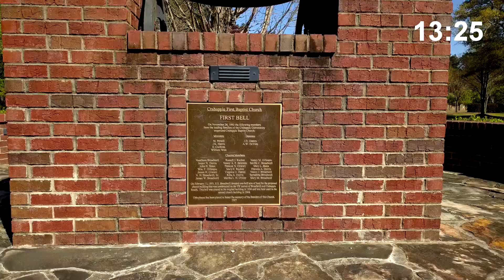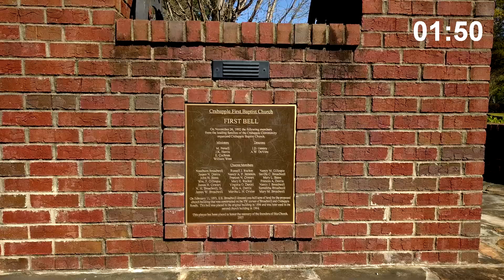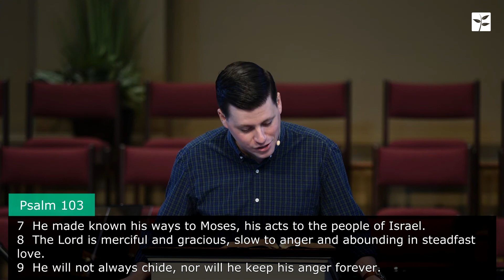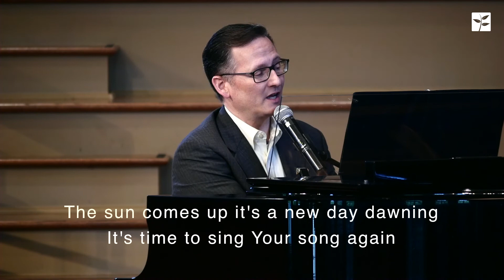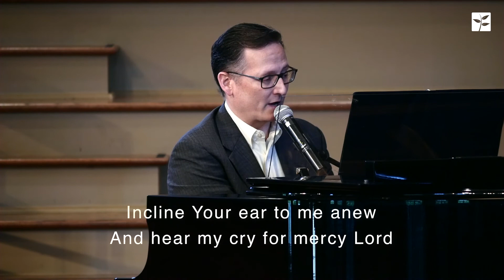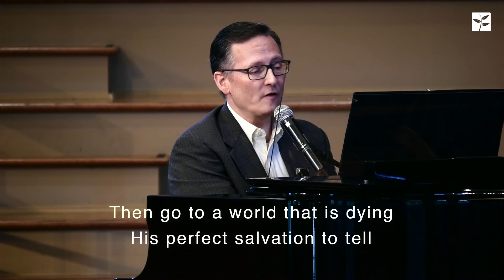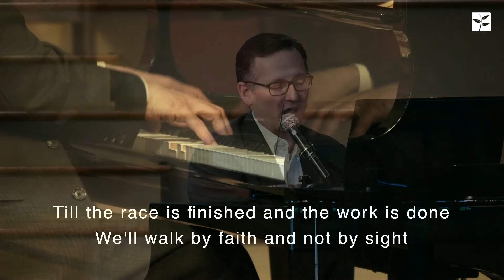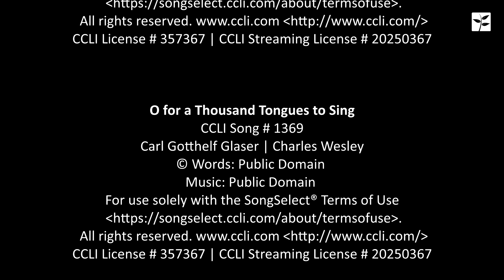Sunday Service Broadcast - May 17, 2020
We are broadcasting our Sunday Morning service for the next few weeks while we are providentially hindered from gathering due to COVID-19. While watching online is no replacement for gathering with God’s people on the Lord’s Day, we hope that this time of praying, singing, and teaching from God’s Word is edifying to you and glorifying to God.

The broadcast will begin at 10:30am on Sunday, May 17. There will be a 15 minute countdown starting at 10:15am to give you time to tune in. We hope you will participate at home with your families as we read God's Word, pray, sing, and hear God's Word preached.

LINKS:
To give an offering to our General Budget or to the Annie Armstrong Easter offering,

To request assistance in running an errand, picking up groceries, medication, supplies, etc.,